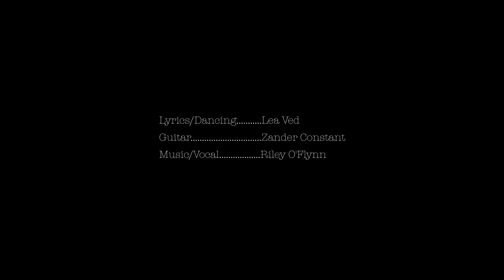she told herself // in collaboration with Riley O'Flynn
vocals: Riley O'Flynn
guitar: Zander Constant
lyrics: Lea Ved